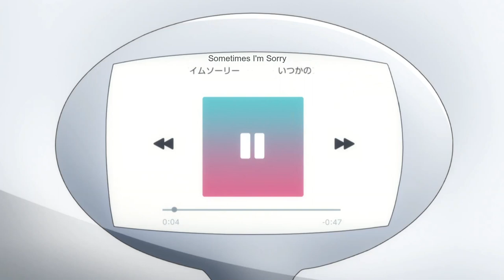Kawagoe Boys Sing - "Sometimes i'm Sorry" by kobashi-kun